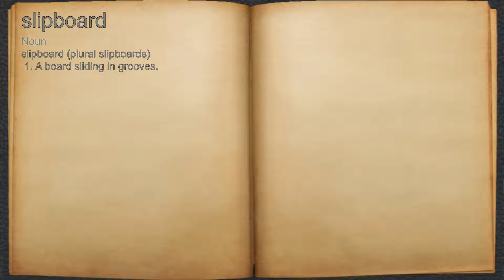What does slipboard mean?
A spoken definition of slipboard.

Intro Sound:
Typewriter - Tamskp